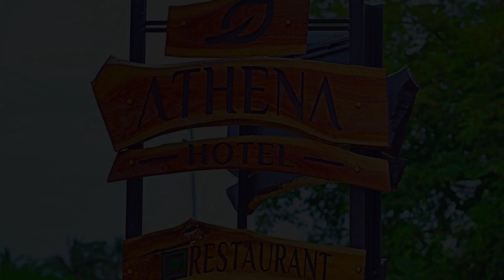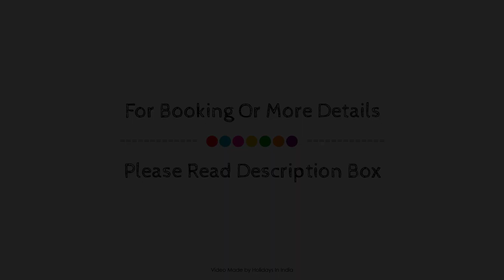Athena Hotel, Thiruvanamalai, India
About Property:
Athena Hotel is conveniently located in the popular Thiruvanamalai area. The property features a wide range of facilities to make your stay a pleasant experience. Free Wi-Fi in all rooms, 24-hour room service, 24-hour security, chapel, daily housekeeping are just some of the facilities on offer. Some of the well-appointed guestrooms feature closet, dressing room, towels, clothes rack, slippers. The property offers various recreational opportunities. Discover all Thiruvanamalai has to offer by making Athena Hotel your base.
Searching For
1. Athena Hotel - Thiruvanamalai
2. Athena Hotel - Thiruvanamalai Virtual Tour
3. Athena Hotel - Thiruvanamalai Rooms
4. Athena Hotel - Thiruvanamalai Amenities
5. Athena Hotel - Thiruvanamalai Videos
6. Athena Hotel - Thiruvanamalai Offers
7. Athena Hotel - Thiruvanamalai Deals
Audio Credit:
Track Title: Subway Dreams
Artist: Dan Henig